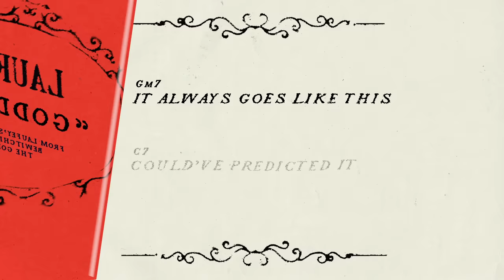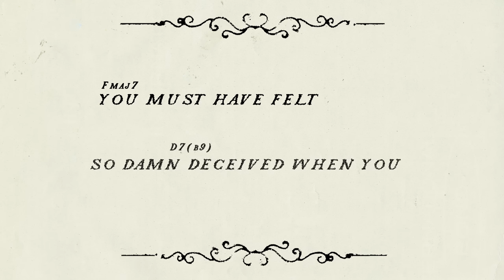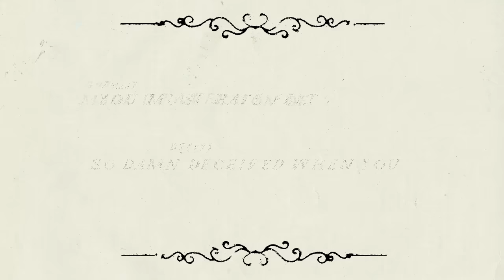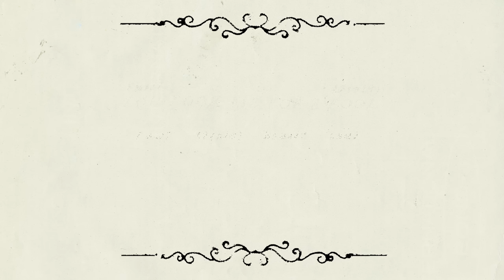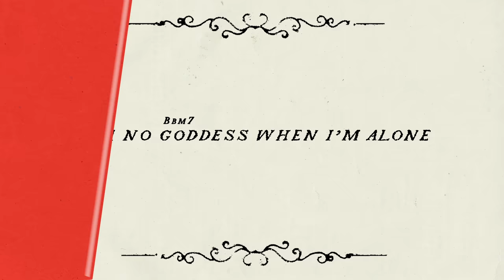Laufey - Goddess (Official Lyric Video With Chords)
Lyric Video by Sasha Guimaraes

Lyrics:
It always goes like this
Could’ve predicted it
I’m so naive to think you loved me for me
Kissed as I ran off stage
You’re too old to play this game
Guess you’re still growing up at thirty

Were you surprised by me?
When you took me home
When the glamor wore off
Reduced to skin and bone
I can’t even tell
Who you want to know
I’m a goddess on stage
Human when we’re alone

You took a star to bed
Woke up with me instead
You must have felt so damn deceived
When you
Made up version of
Me that you thought you’d love
But I am not your Aphrodite

And human when we’re alone

You took me for a fool
You stole my youth
You wanted this so much
You watched me rise
Then killed my light
And now you know
I’m not your fucking goddess

I’m no goddess when I’m alone